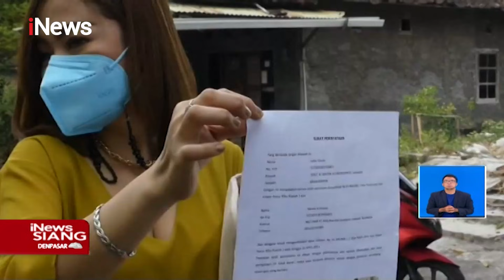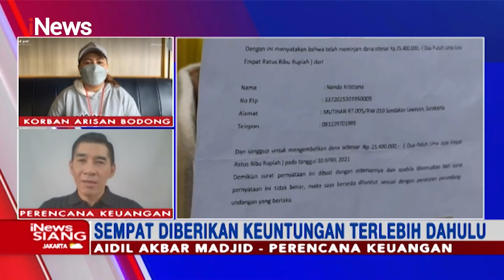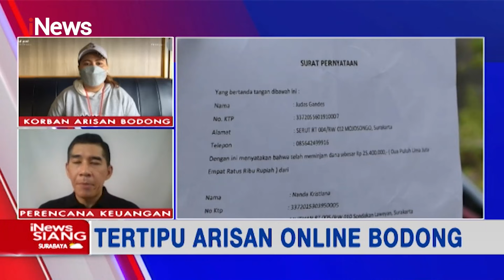Marak Arisan Online Bodong, Korban Tertipu Hingga Ratusan Juta Rupiah iNewsSiang 17/09